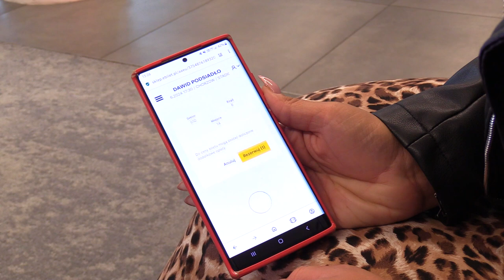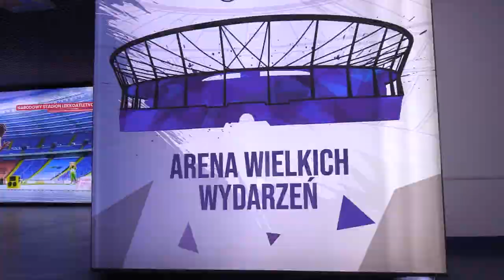Dawid Podsiadło. Koncert na Stadionie Śląskim w czerwcu 2024 30.08.2023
Dawid Podsiadło w czerwcu 2024 zagra dwa, a nie jeden koncert na Stadionie Śląskim. Będą 22 i 23 czerwca. Dwa koncerty - 1 i 2.06 będą też w Gdańsku. Powód? Bilety na wszystkie trzy planowane początkowo koncerty wyprzedały się w nieco ponad godzinę. Sprzedaż biletów na dodatkowe koncerty rusza 1.09 o godz. 13
Ceny i więcej informacji: